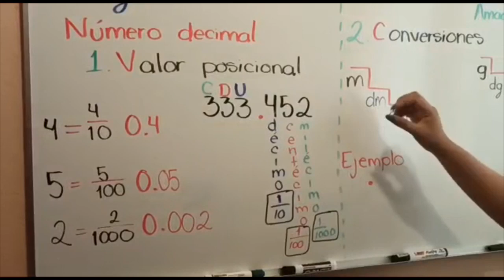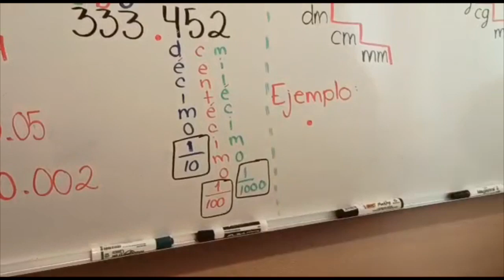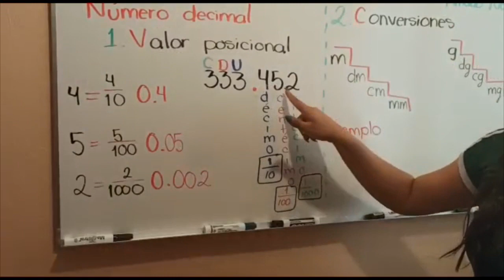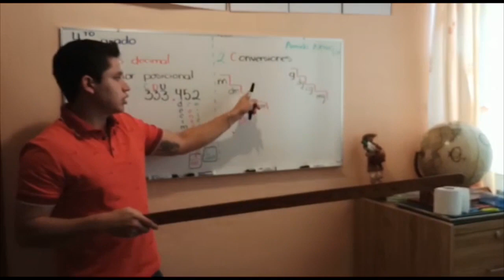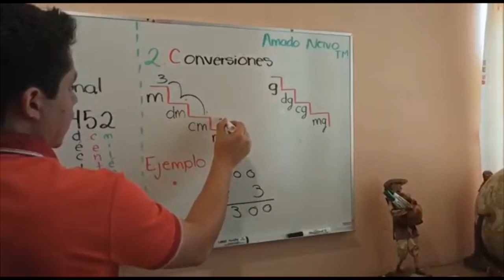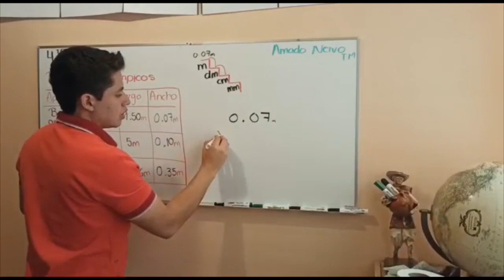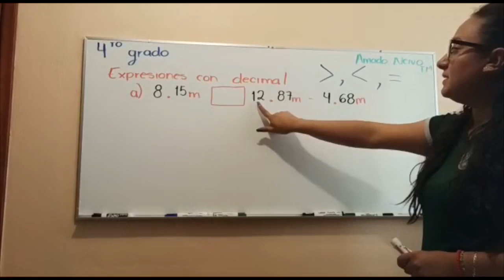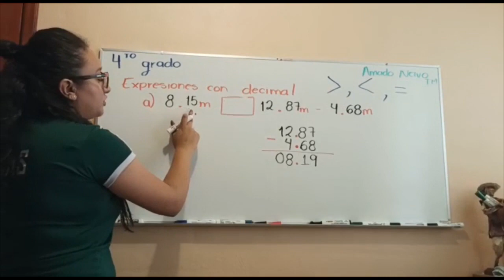Números decimales y valor posicional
Observa el video y pon atención a los procedimientos que te ayudarán a resolver algunas actividades solícitas en tu plan de trabajo.
Puedes ver el video las veces que te sea necesario.